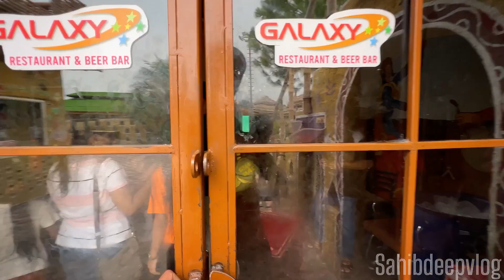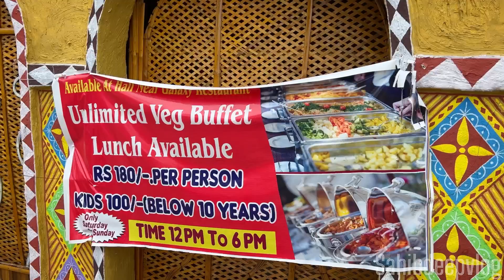Angel Farm Hoshiarpur | Biggest resort in punjab | Punjab tourist place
Here In this video was : Angel Farm Hoshiarpur | Biggest luxury resort in punjab

This Angel Farm is the one of the best place to visit. Once you visit you will never forget the pleasure of visiting this farm.It is such an amazing and attractive resort.

📍Location : ( Dhotan dosarka road, village Chakladian, distt, Dholbaha, Punjab 144209 )

Distance from nearest Airport
# It is 120-Km away form Sri Guru Ram Dass
Jee Airport Amritsar, Punjab.
# 66-Km from Adampur Airport .
# 170-Km from Chandigarh Airport.

Distance from nearest Railway stations
Angel Farm is at a distance of 30-Km from
Railway Station Dasuya.
26-Km from Tanda Railway Station.
29-Km from Hoshiarpur Railway Station.

Distance from nearest Bus stands
By Bus this farm is 29-Km away from
Hoshiarpur
and at a distance of 29-Km from Dasuya.

Param jit singh (farm owner)-